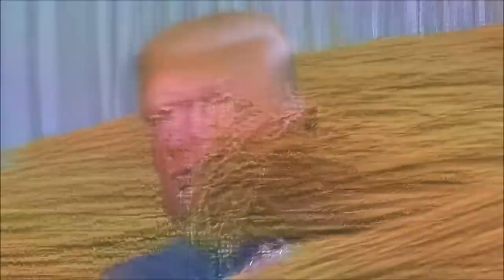Derrick Ferrick | Ep 636 | Crazy Town Podcast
"Derrick Ferrick"